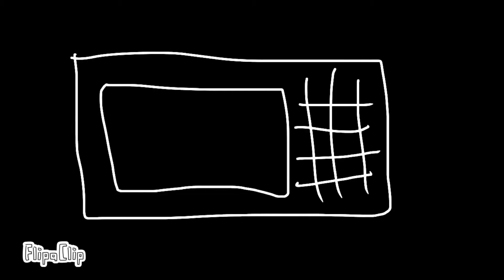Perfume / Out Of Her Head My Art ⚠️ FW AND BRIGHT COLORS ⚠️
Apps used:

FlipaClip
Cap cut
Du recorder

Time taken: 2 and a half days

I hope you enjoyed this, it took a lot of time so I hope this makes you happy!